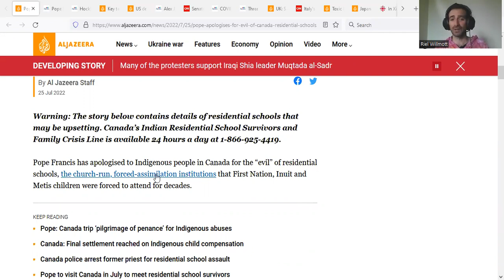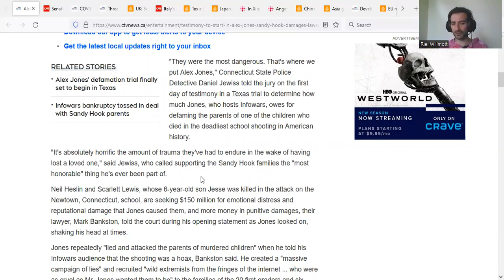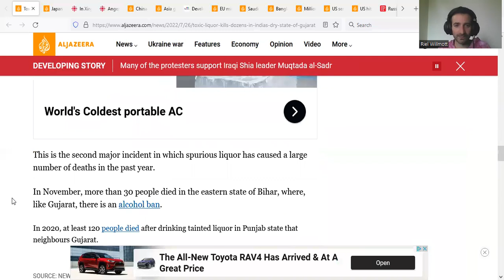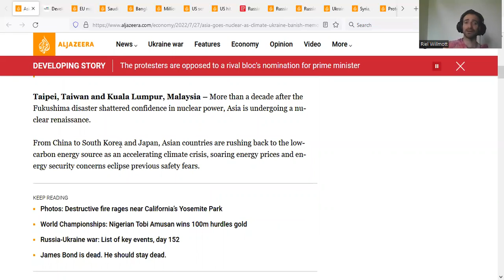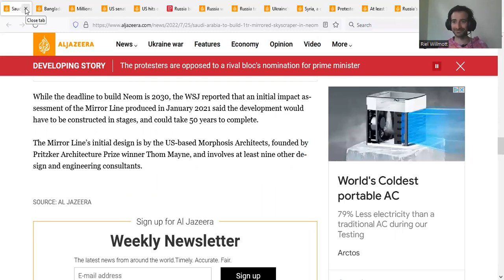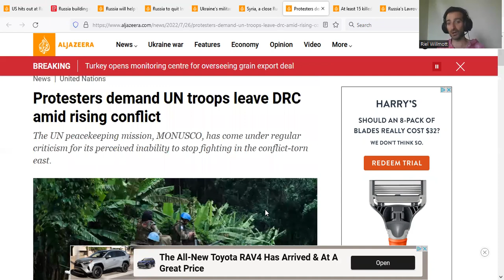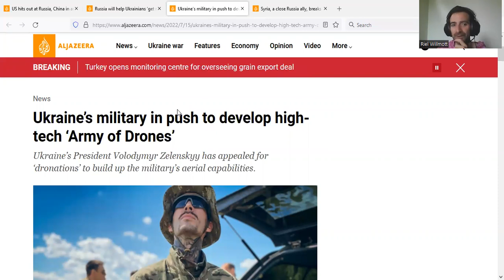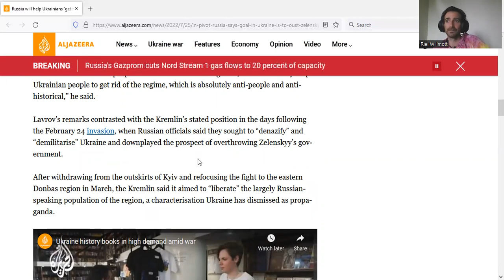UNLEASHING the KRAKEN: Papal Apology, Anti-U.N In DRC, Asian Nuclear RENAISSANCE? Saudi 2030 & More